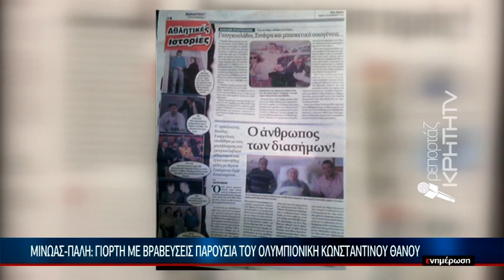Πάλη: Γιορτή του Μίνωα, παρουσία του Ολυμπιονίκη Κώστα Θάνου